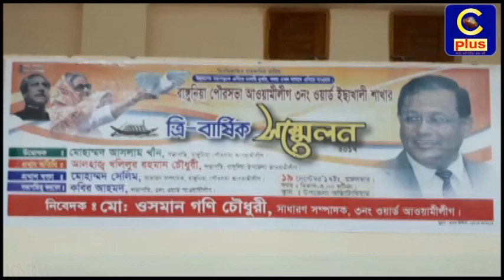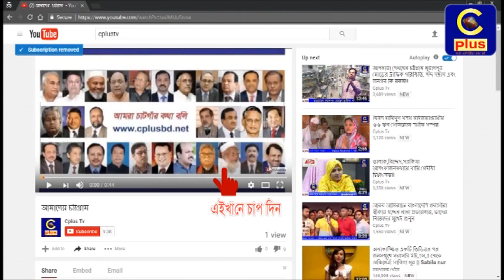রাঙ্গুনিয়া পৌরসভা আ.লীগের ইছাখালী ৩নং ওয়ার্ড শাখার সম্মেলন অনুষ্ঠিত